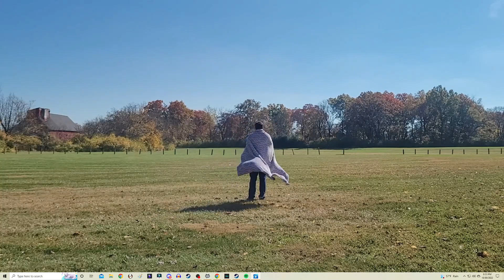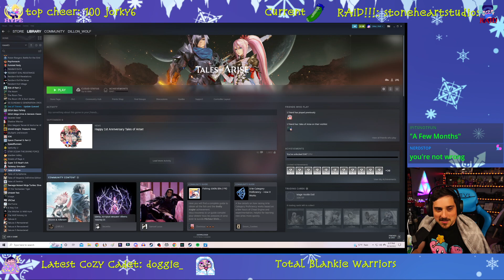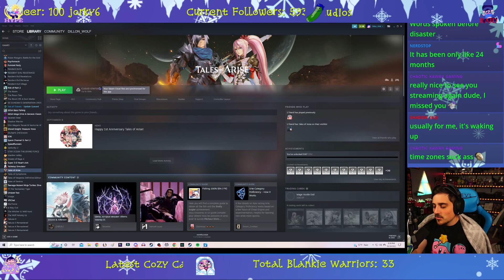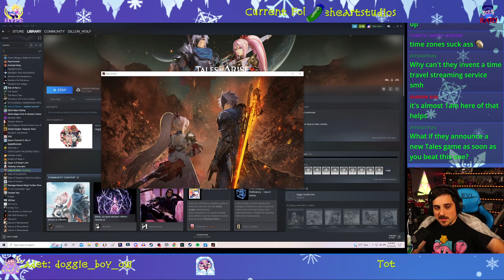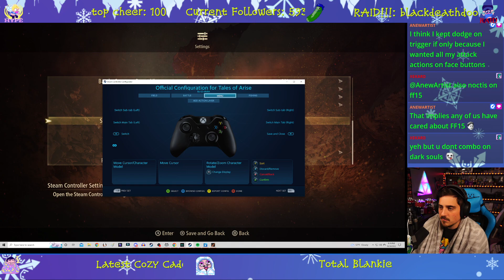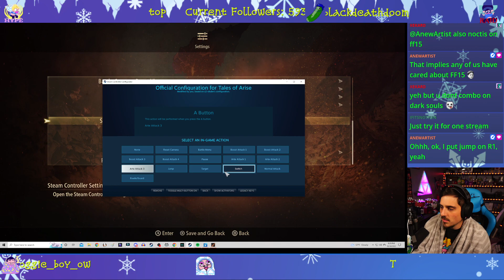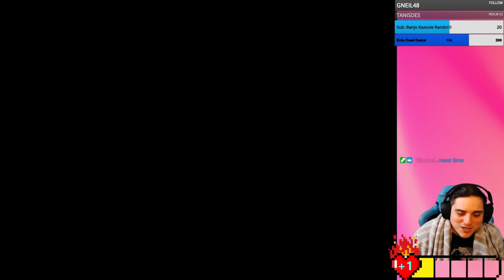How the heck did we get here?